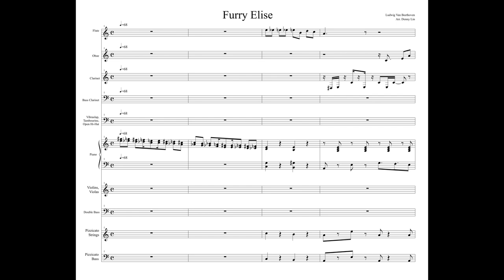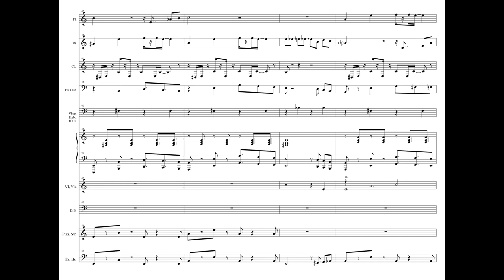Furry Elise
This is an arrangement for Flute, Oboe, Clarinets (Bb and Bass), Percussion (Vibra-slap, Tambourine, and Hi-Hat), Piano, Violins, Violas, and Double Bass. I used Finale 2011 to perform the piece with Garritan instruments; I used the MIDI percussion set, so each note in the percussion staff triggered a different percussion instrument. Also, I had to separate the string parts into non-Pizzicato and Pizzicato staffs, because there were different Garritan instruments for each.